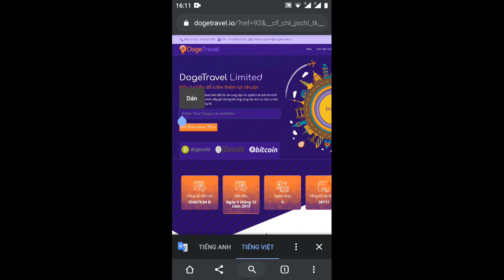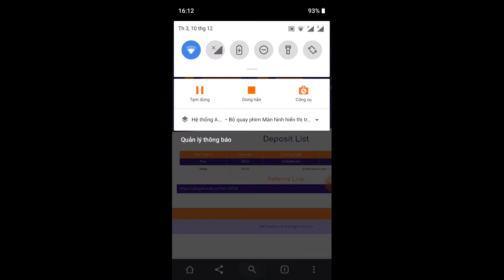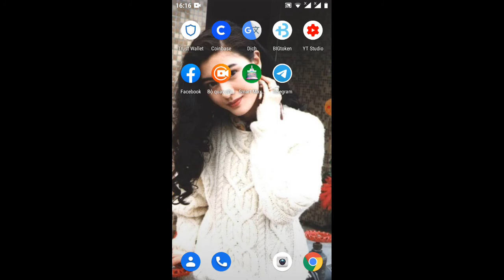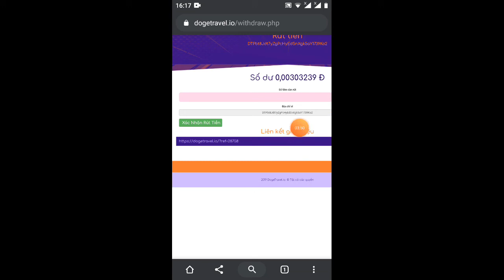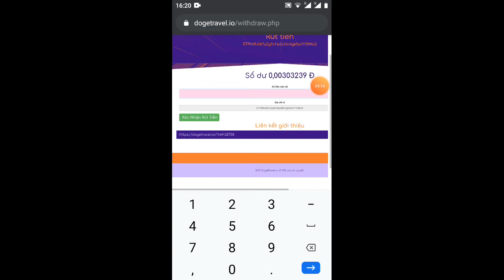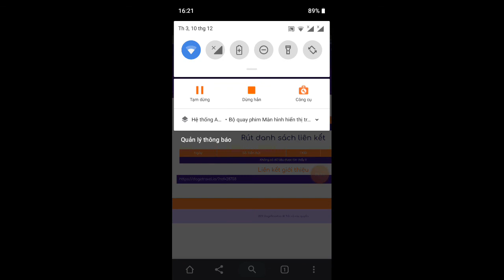Wed đầu tư BitcoinDOGE lãi rút vô hạn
sđt kết bạn Zalo 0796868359